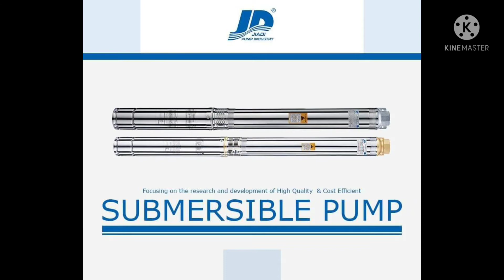JD waterpumps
ဤကဲ့သို့ အရည်အ​သွေးပြည့်ဝမှန်ကန်​သော     ​ရေစုပ်စက်များအား ဝယ်ယူလိုပါက...
☎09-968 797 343,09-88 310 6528
Viber Ph- 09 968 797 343
Whatsapp Ph - 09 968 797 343
-ပစ္စည်းများကိုလည်းShowroom များတွင်လည်းစိတ်ကြိုက်လာရောက်​​စုံစမ်းနိုင်ပါသည်။
Showroom -
-မန္တလေး (၁) (၂)
-ရန်ကုန်
-နေပြည်တော်
-မကွေး
-ရမည်းသင်း
-ပခုက္ကူ